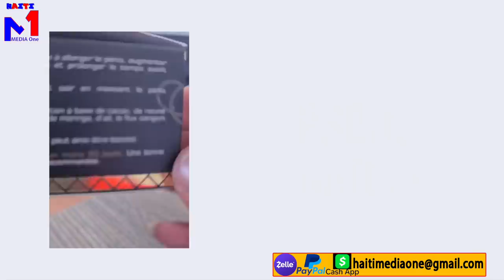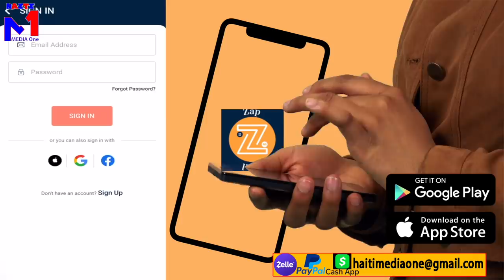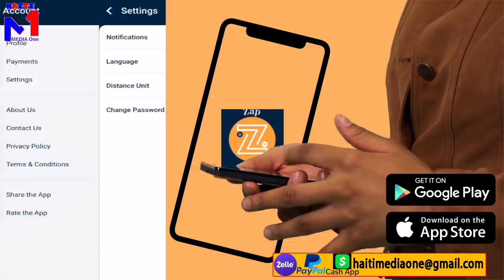Martine Moise Vole Kite Peyi A Ak Tout Pitit Jovenel Yo Pran Menm Chen Ki Te Nan Kay La, Jojo Lage P